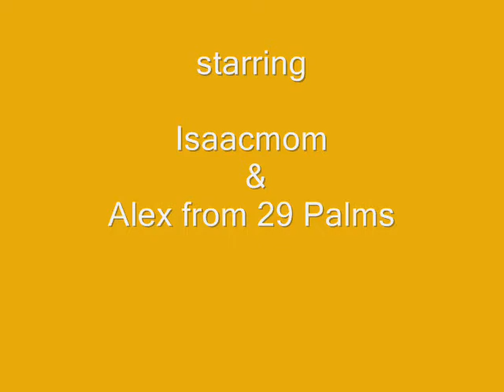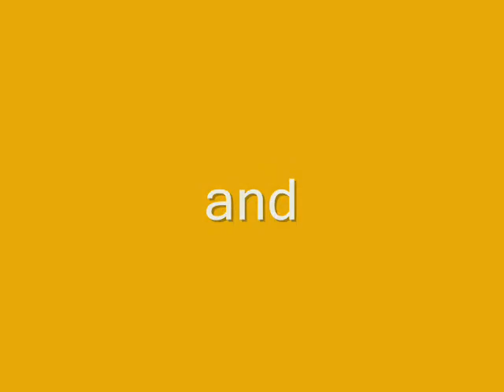i am rad